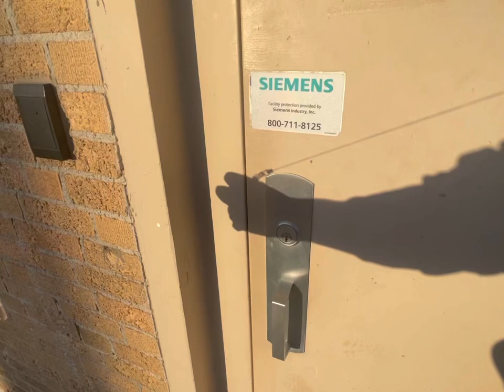Creighton IM resident’s day in life(Dundee Clinic rotation)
In this Creighton residency series, I will speak about different rotations I  will have each month to get the IM board in the states..

In this video, I will speak about:
- Dundee outpatient clinical rotation.
- Studying for step 3 during residency.

The link to my Facebook:
shorturl.at/ntJL8

The link to my instagram:
shorturl.at/lmAE1